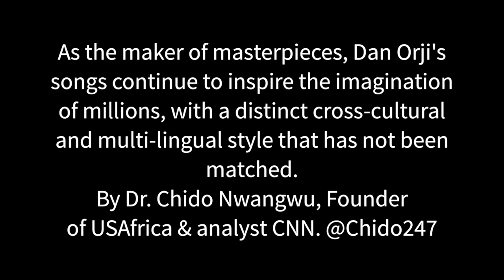USAfricaTV: Dan Orji (1945-2015) of Peacocks. icon. singer. writer. my uncle. by Chido Nwangwu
USAfricaTV: Dan Orji (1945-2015) of Peacocks. icon. singer. writer. superstar. my uncle. by Chido Nwangwu.

1st of 3-part special.